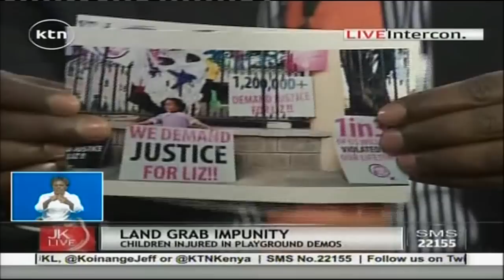Activist Boniface Mwangi names the person behind Langata Road Primary School land grabbing